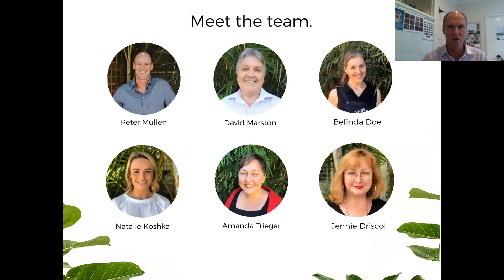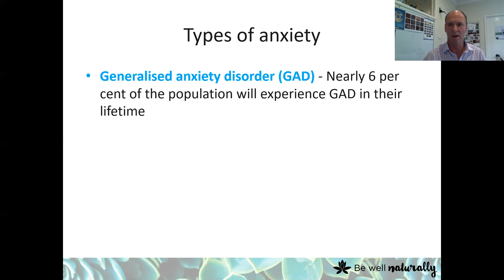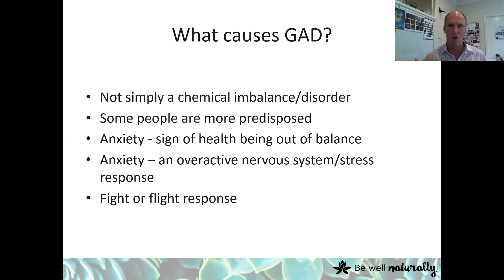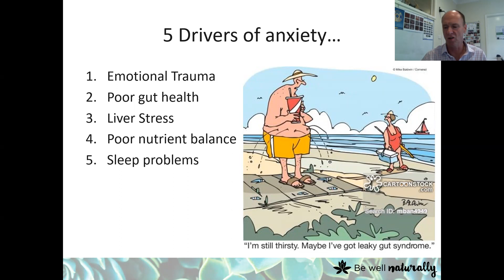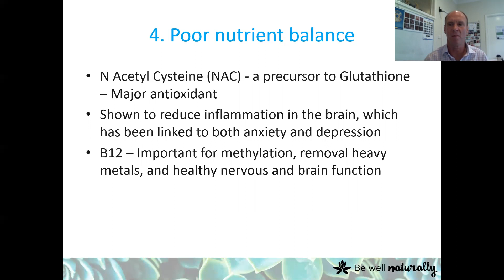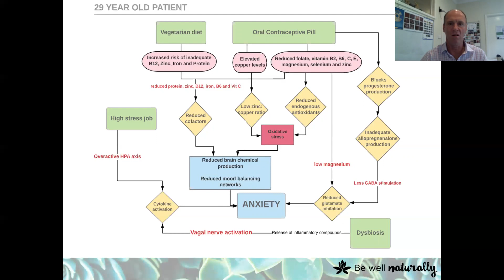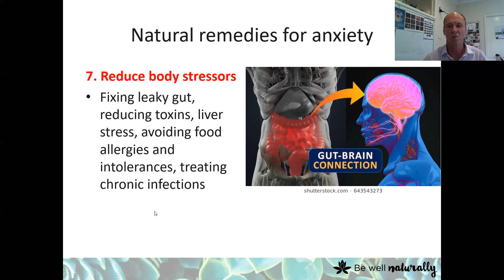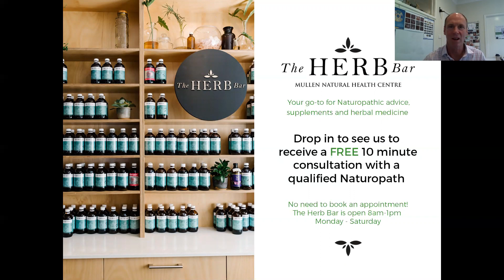Natural Remedies for Anxiety by Peter Mullen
If you feel on high alert or are suffering from anxiety, you're not alone! And if you're prone to stress and anxiety, in times like these a flare up of symptoms is not what you need.

Join us for Peter Mullen's virtual presentation of 'Natural Remedies for Anxiety.'

 ⛅️ Learn why you don't have to live with anxiety and stress
 ⛅️ Understand the top 6 underlying causes of your anxiety
⛅️ Understand the connection between a healthy gut and anxiety
⛅️ Learn about the role that probiotics may play in treating anxiety
⛅️ Learn Peter’s top 3 natural medicines that help to retrain your stress response
⛅️ Also what foods you need to avoid as well as favor to have a healthy nervous system
⛅️ Receive practical and sensible advice to reduce -or even live without - anxiety.